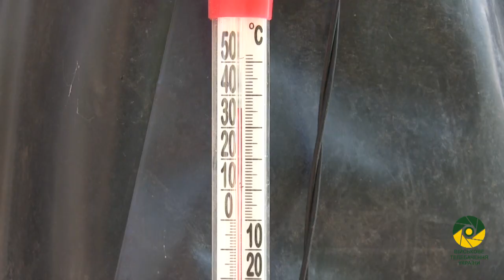Як на Луганщині військові долають спеку